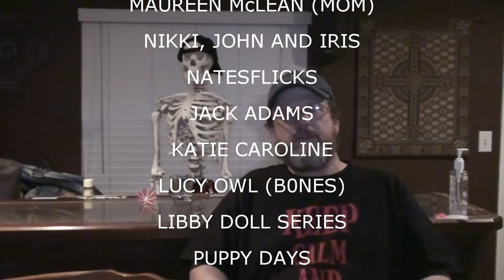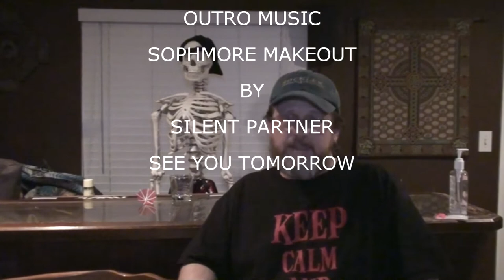SHOUTOUTS MAY 11 2015